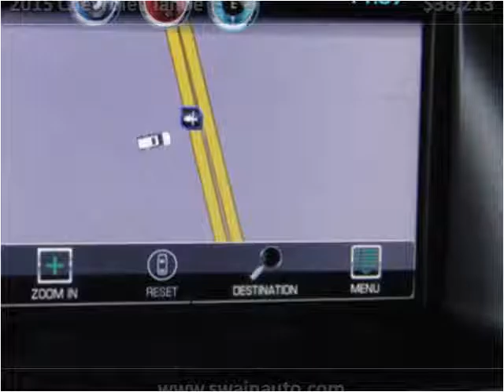2015 Chevrolet Tahoe Used Cars jackson ms